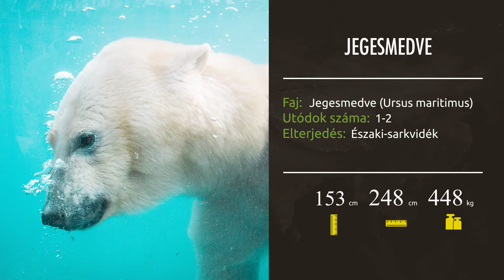ZooTV Jegesmedve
Ismerd meg az Arktisz királyait, a jegesmedvéket!